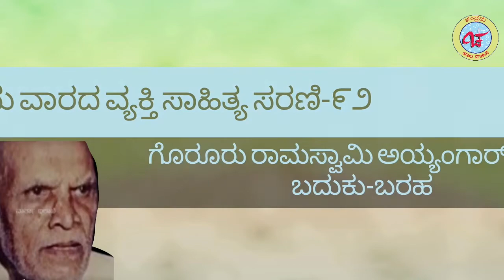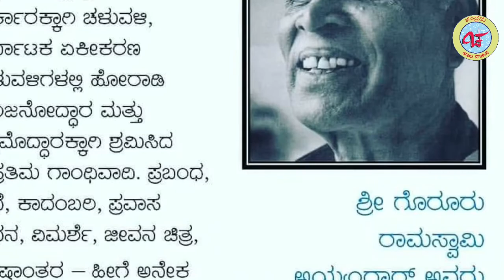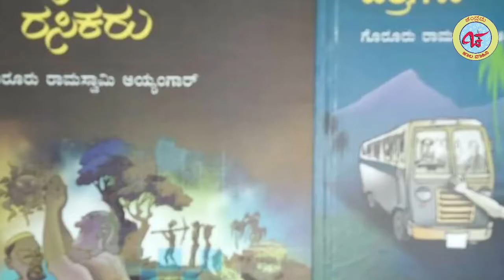ಚಂದ್ರಮ ವಾರದವ್ಯಕ್ತಿ ಸಾಹಿತ್ಯ ಸರಣಿ-92 ಗೊರೂರು ರಾಮಸ್ವಾಮಿ ಅಯ್ಯಂಗಾರ್ಪರಿಚಯ:ಸಾವಿತ್ರಿ ವೆಂಕಟರಮಣಶಾಸ್ತ್ರಿ ಶಿರಸಿ.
ತಮ್ಮ  ಸ್ನೇಹಿತರಿಗೂ ಕಳಿಸಿ

"ಚಂದ್ರಮ ಜಾಲ ವಾಹಿನಿ"ಯ ಸಹೃದಯ ಸದ್ಬಾಂಧವರೇ...
 *"ಚಂದ್ರಮ ವಾರದ ವ್ಯಕ್ತಿ" ಸಾಹಿತ್ಯ ಸರಣಿ- ೯೨ನೇ ವಾರದ ವ್ಯಕ್ತಿ ಸಂಚಿಕೆಯಲ್ಲಿ ಡಾ.ಗೊರೂರು ರಾಮಸ್ವಾಮಿ ಅಯ್ಯಂಗಾರ್ ಅವರ ಬದುಕು-ಬರಹ*

      *ಹಳ್ಳಿಯ ಬದುಕಿನ ಯಥಾವತ್ ಚಿತ್ರಣದ ಪ್ರಬಂಧಕಾರರೆಂದೇ ಪ್ರಸಿದ್ಧರಾಗಿದ್ದ ಡಾ.ಗೊರೂರು ರಾಮಸ್ವಾಮಿ ಅಯ್ಯಂಗಾರ‍ರು ಹುಟ್ಟಿದ್ದು ಹಾಸನ ಜಿಲ್ಲೆಯ ಗೊರೂರಿನಲ್ಲಿ. ತಂದೆ ಶ್ರೀನಿವಾಸ ಅಯ್ಯಂಗಾರ್, ತಾಯಿ ಲಕ್ಷ್ಮಮ್ಮ. ಹುಟ್ಟಿದೂರಿನಲ್ಲಿ ಪ್ರಾರಂಭಿಕ ಶಿಕ್ಷಣ ಪಡೆದು ಹಾಸನದಲ್ಲಿ ಹೈಸ್ಕೂಲು ವಿದ್ಯಾಭ್ಯಾಸ. ಗಾಂಧಿಜಿ ಅವರಿಂದ ಪ್ರೇರಿತರಾಗಿ ನಡೆದದ್ದು ಗುಜರಾತಿನ ಸಬರಮತಿ ಆಶ್ರಮದತ್ತ. ೧೯೩೦ರಲ್ಲಿ ಹಳ್ಳಿಯ ಚಿತ್ರಗಳು, ೧೯೩೨ರಲ್ಲಿ ನಮ್ಮ ಊರಿನ ರಸಿಕರು ಪ್ರಕಟ. ಹಳ್ಳಿಗೆ ಹಿಂದಿರುಗಿ ‘ಮೈಸೂರು ಗ್ರಾಮ ಸೇವಾ ಸಂಘ’ ಸ್ಥಾಪನೆ. ಹರಿಜನೋದ್ಧಾರ ವಯಸ್ಕರ ಶಿಕ್ಷಣ. ಗ್ರಾಮ ಕೈಗಾರಿಕೆಗಳು ಮುಂತಾದ ರಚನಾತ್ಮಕ ಕಾರ‍್ಯಕ್ರಮಗಳಲ್ಲಿ ಭಾಗಿ. ಗೊರೂರರ ಸಾಹಿತ್ಯ ರಚನೆಯ ಹರವು ಬಹು ದೊಡ್ಡದು. ಅವರ ಸ್ಮರಣೀಯ ಬಾಲ್ಯ ಶಿಕ್ಷಣ ವೃತ್ತಿ ಪ್ರವೃತ್ತಿ ವಿಶಿಷ್ಟ ವಿನೋದ ಸಾಹಿತ್ಯ ಹಾಗೂ ಜೀವನ ವಿಚಾರಗಳನ್ನು ಹಂಚಿಕೊಂಡು ಸಂಪನ್ನರಾಗೋಣ.*
 *ಹಾಗೆ ಈ ವಾರ ವಿಶೇಷವಾಗಿ ೯೨ನೇ ಸಂಚಿಕೆಗೆ ಅರ್ಥಪೂರ್ಣವಾಗಿ ಪರಿಚಯ ಮಾಡಿ ಕೊಟ್ಟ ಶ್ರೀಮತಿ ಸಾವಿತ್ರಿ ವೆಂಕಟರಮಣ ಶಿರಸಿ* ಅವರ ಸಹೃದಯತೆಗೆ ನಮಸ್ಕಾರಗಳು...
ವಿಶೇಷವಾಗಿ ರಾಜ್ಯದ ಎಲ್ಲಾ "ಚಂದ್ರಮ"-೧,೨,೩,೪ ಮತ್ತು ಚಂದ್ರಮ ಪ್ರತಿನಿಧಿಗಳ ಬಳಗಗಳ ಸಹೋದರ ಸೋದರಿಯರು ವೀಕ್ಷಿಸಿ ಪಾಲ್ಗೊಳ್ಳುತ್ತಿರುವುದು. ಕಾರ್ಯಕ್ರಮಕ್ಕೆ ಮತ್ತಷ್ಟು ಮೆರುಗು ತುಂಬುತ್ತಿದೆ ಅವರೆಲ್ಲರಿಗೂ ಧನ್ಯವಾದಗಳು ...ತಮ್ಮ  ಅಮೂಲ್ಯವಾದ ಪ್ರತಿಕ್ರಿಯೆಗಳ ನಿರೀಕ್ಷೆಯಲ್ಲಿ...*ನಿಮ್ಮ ಚಂದ್ರಮ* ಜೊತೆಗೆ ಈ ವಾಟ್ಸಾಪ್ ಗುಂಪುಗಳಲ್ಲಿ ತಮ್ಮ ಸಾಹಿತ್ಯ ಚಟುವಟಿಕೆಗಳೆಲ್ಲವನ್ನು ಹಾಕಬಹುದು ಗುಡ್ ನೈಟ್ ಗುಡ್ ಮಾರ್ನಿಂಗ್ ಗಳನ್ನು ಮತ್ತು ಇತರೆ ಫಾರ್ವರ್ಡ್ ಮಾಹಿತಿಗಳನ್ನು ಬಿಟ್ಟು...
ಹಿಂದಿನ ವಾರ ಹೆಚ್ಚು ವಿಷಯಗಳನ್ನು ಹಂಚಿದ ಹಂಚಿಕೊಂಡು ಹೆಚ್ಚು ಪ್ರತಿಕ್ರಿಯಿಸಿದ ಸರ್ವರಿಗೂ ಬಳಗದ ಎಲ್ಲರ ಪರವಾಗಿ ಧನ್ಯವಾದಗಳು...
ಈ "ವಾರದ ವ್ಯಕ್ತಿ" ಸಾಹಿತ್ಯ ಸರಣಿ -೯೨ನೇ  ಸಾಂಸ್ಕೃತಿಕ ಆತ್ಮ ಚರಿತ್ರೆ ಸಂಚಿಕೆಗೆ
ಎಲ್ಲರಿಗೂ ಆತ್ಮೀಯ ಸ್ವಾಗತ. *